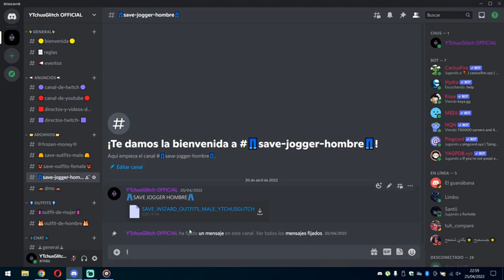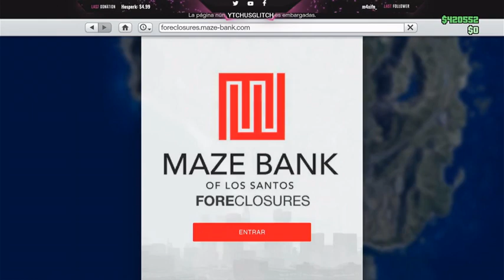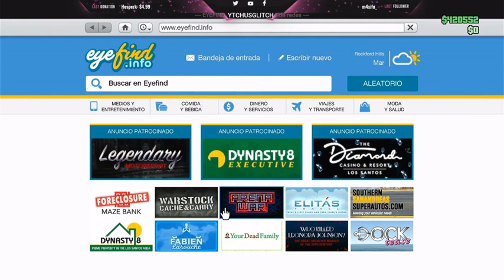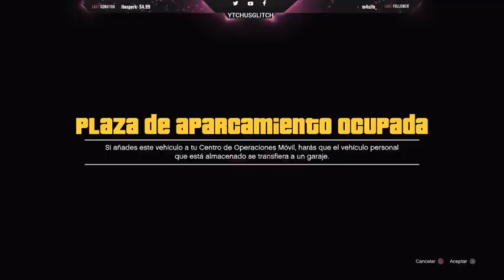✅DUPLICAR ISIS💥 CON PLACA LIMPIA EN LA AGENCIA EN GTA V ONLINE (ALL CONSOLES)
▬▬ஜ۩۞۩ஜ▬▬REQUISITOS DEL VIDEO EN LA DESCRIPCION▬▬ஜ۩۞۩ஜ▬▬

▬▬▬▬▬▬▬▬▬ஜ۩۞۩ஜ▬▬▬▬▬▬▬▬▬▬▬▬ஜ۩۞۩ஜ▬▬▬▬▬▬▬▬▬▬
  ▬▬▬▬▬▬▬▬▬ஜ۩۞۩ஜ ▬▬▬▬▬▬▬▬▬▬▬ஜ۩۞۩ஜ▬▬▬▬▬▬▬▬▬▬
Si os interesa comprar dinero, nivel, subir estadísticas o indumentarias o que os chete vuestra cuenta personalmente hablarme al Instagram tenemos precios muy baratos para todo el mundo
▬▬▬▬▬▬▬▬▬ஜ۩۞۩ஜ▬▬▬▬▬▬▬▬▬▬ஜ۩۞۩ஜ▬▬▬▬▬▬▬▬▬▬▬▬
▬▬▬▬▬▬▬▬▬ஜ۩۞۩ஜ▬▬▬▬▬▬▬▬▬▬ஜ۩۞ஜ▬▬▬▬▬▬▬▬▬▬▬▬▬

▬▬▬▬▬▬▬▬▬▬▬ஜ۩۞۩ஜ▬▬▬▬▬▬▬▬▬▬▬▬▬▬
🆔 YTchusglitch      🆔 YTchusglitch

█║▌│█│║▌║││█║▌│║▌║ LA COPIA DE ESTE VIDEO, SERA DENUNCIADA. TODOS LOS DERECHOS DE AUTOR

TAGS  (Ignorar)

CHETANDO CUENTA - TRUCO GTA 5 1.46 DUPLICAR COCHES SIN AYUDA 1.46 PS4 TRUCO GTA 5 1.46 DUPLICAR COCHES SIN AYUDA 1.46 XBOX ONE CHETANDO CUENTA - DINERO INFINITO SIN AYUDA AUTOS GRATIS GTA V ONLINE 1.28/1.46 EL MÉTODO QUE TE CONVIERTE EN MILLONARIO! GTA 5 ONLINE 1.46 - DINERO INFINITO GTA 5 ONLINE (LEGAL) GTA 5 Online 1.28/1.46 - NUEVO TRUCO DINERO INFINITO SIN AYUDA DUPLICAR COCHES - MONEY GLITCH *NEW* GTA 5 ONLINE 1.46 DINERO MUY FACIL EN POCO TIEMPO ¡SIN AYUDA! - MONEY GLITCH SOLO 1.46 GTA V ONLINE
This is definitely the Best GTA 5 Online "Money Glitch" for Patch 1.46 at the moment. Make sure to do this GTA 5 Online *SOLO* Money Glitch After Patch & 1.46 to get Money on GTA Online.